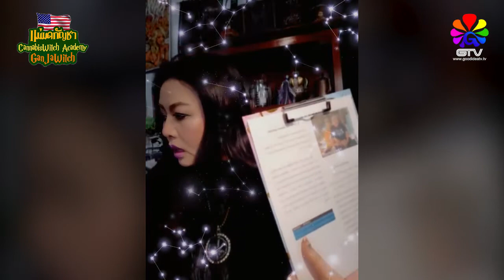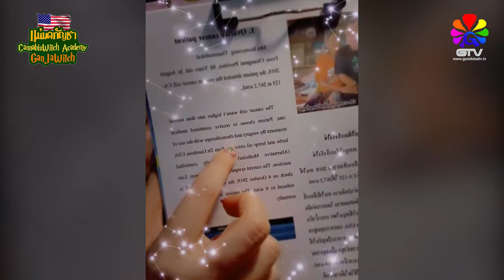[F2123] แม่มดฝากข่าว ตอบคำถาม ฝากติดตาม (7ธ.ค.62)